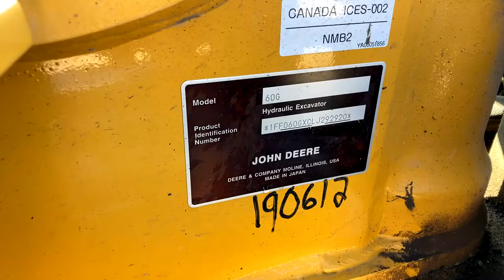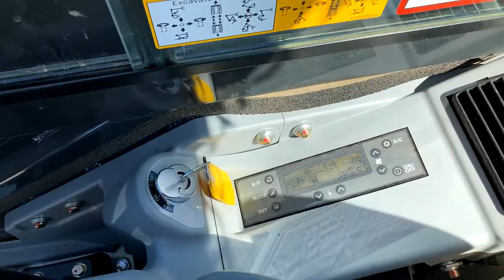2021 DEERE 60G For Sale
- FOLEY INSPECTED -
SHOWN ATTACHMENTS SUBJECT TO CHANGE AND MAY NOT BE
 AUXILARY HYDRAULIC
Boom: 1 PIECE
Carbody: STANDARD
Am/fm Radio
Engine Enclosures
Equipment-certification-code: NCR
AuxiliaryLighting